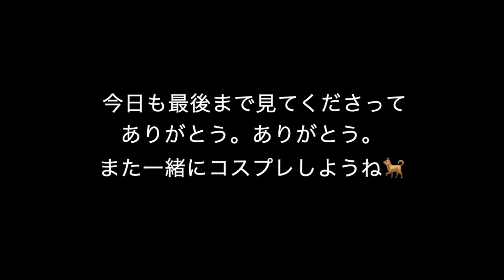【今回も】玄関先で届いた宅配物を開けるシリーズ（９）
あやしいばあさんでも、あやしいワンコでもありません。。。